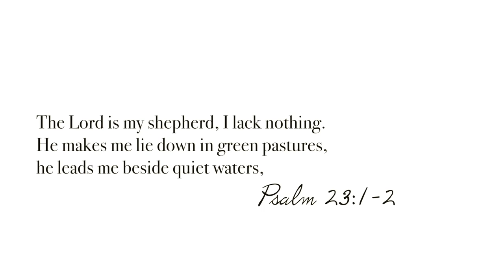AMAZON PRODUCTS YOU DIDN'T KNOW YOU NEEDED, you're welcome | Janelle Mariss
I wanted to share another Amazon favorites video!! I hope you all enjoy!!

AMAZON STORE

Hair clips

Tortoise shell hair clips

Cat eye sunglasses

Clear + gold glasses

Bottega bag dupe

18 piece Brush set

Jessup  brush set 21 pieces

Pastel highlighters

My fave Pens

Apple Watch band (no longer avail but here is a similar one)

My fave notebooks

Diamond dazzle stick

Croc dupes

Comfy underwear

Light bulb

Get connecteddddd!